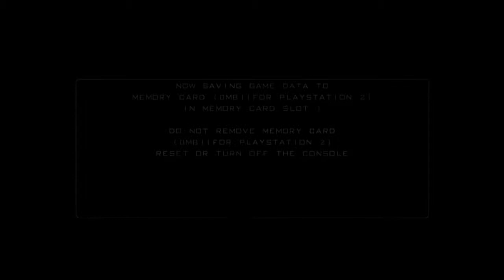War of the Monsters Mondays episode 3 the final !